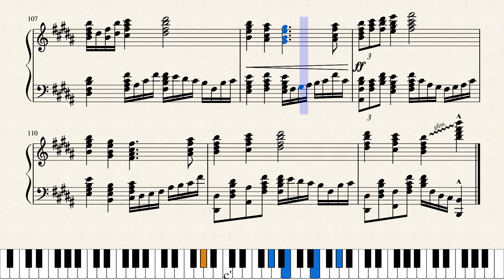Naissance 4 by Lansell Taudevin by Lansell Taudevin